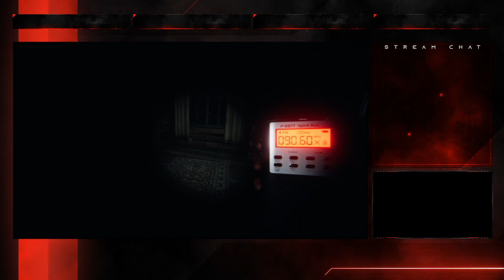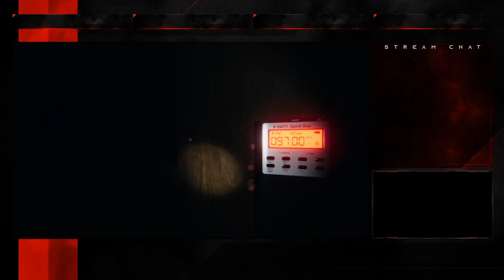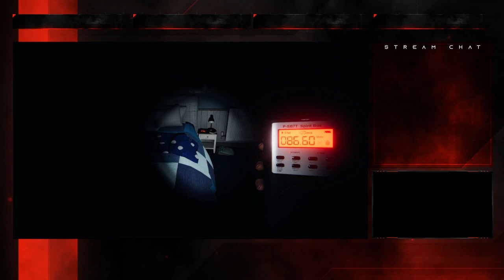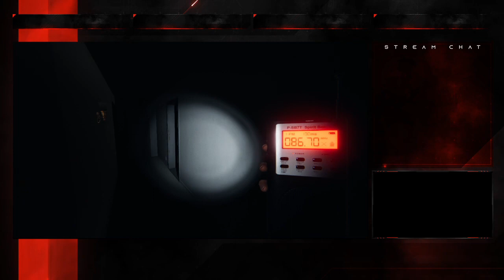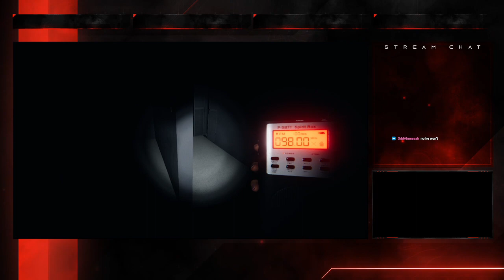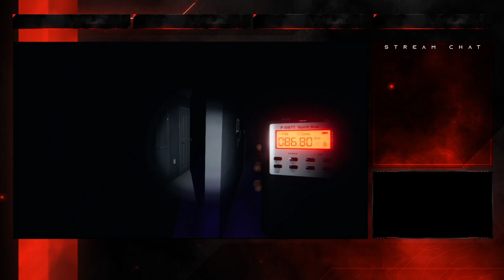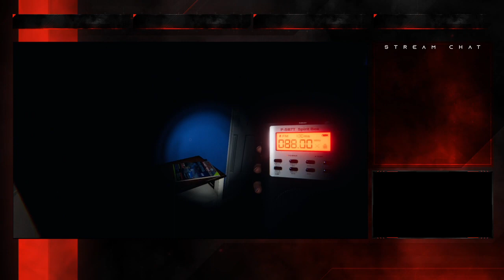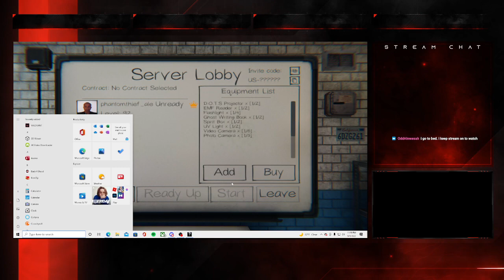Phasmo Night with the Homies | Phasmophobia